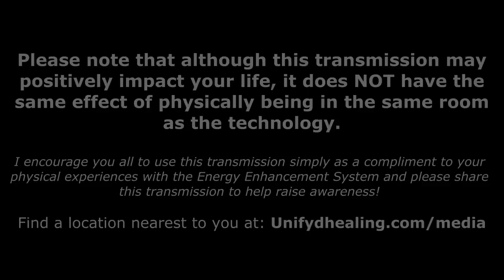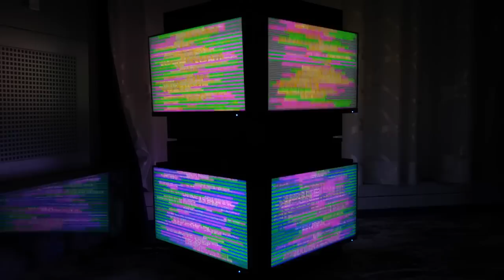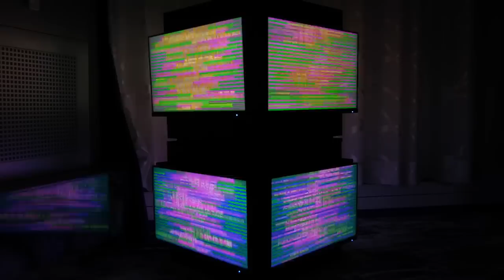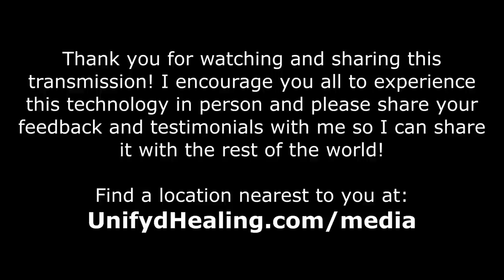EEsystem Transmission - Enhanced with 528hz Solfeggio Music & Frequencies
The following video is intended to act as a transmission of powerful energy to assist you in accessing deeper portions of yourself. Watch this video to experience the benefits of this powerful transmission  Most importantly... share this with the world!

This EEsystem Transmission has been upgraded and enhanced with 528hz solfeggio music, frequencies and energetic directives for:
- Improving overall physical health
- Mental clarity and raising your vibration
- Insight and awareness of life purpose and soul mission
- Clearing and protection of all negative energetic influence
- Connection with higher self and integrating soul aspects

This video can be looped indefinitely and/or kept playing in the background while you work, sleep, relax or meditate.

Please note that although this transmission may positively impact your life, it does NOT have the same effect of physically being in the same room as the technology.

No need to constantly watch this. Being around it is enough just as you would in a center, only a center is much stronger of course when you are there physically :)

I encourage you all to use this transmission simply as a compliment to your physical experiences with the Energy Enhancement System. You can find local EEsystems in your area

What is the Energy Enhancement System?

The Energy Enhancement System (EESystem) generates multiple bio-active life enhancing energy fields, including scalar waves which can allow cell regeneration, improve immune function, provide relief from pain, detoxify the body, elevate moods, and assist in balancing right and left hemispheres of the brain to increase energy levels.

This stunning technology, developed over 20 years by Dr. Sandra Rose Michael, Ph.D, DNM, DCSJl, uses custom-installed computers to generate morphogenic energy fields that can promote healing. The EESystem has been recognized at dozens of medical, scientific and professional conferences around the world.

The EESystem has been installed throughout the United States and internationally to promote wellness, healing, relaxation, purification and rejuvenation. This ecologically & environmentally safe system is used by individuals, doctors, and therapists as well as Meditation and Wellness Centers to improve human development and psychological well-being.

The Energy Enhancement System combines Body, Mind, Spirit, and Science to help you achieve peak performance and reach higher states of health, consciousness and self-actualization. The future is here.